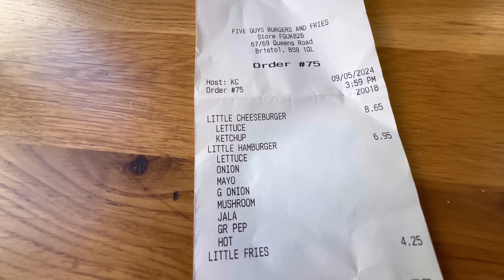Finally Daddy On Duty Mummy Gayi College… | Travel Vlog Update | Watch till the End…